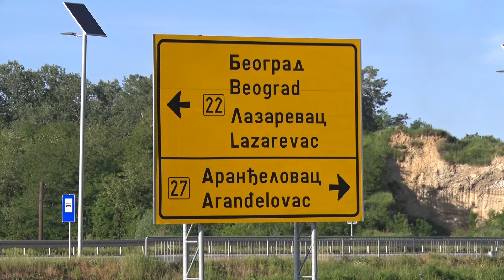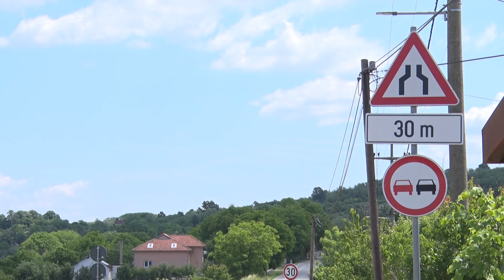Selo Zeoke na obodu kopa - neizvesna sudbina preostalih 26 kuća